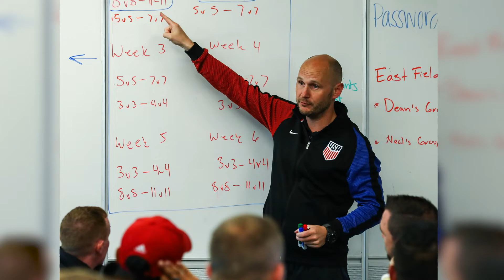Soccer Methodology, Periodization & Intentions | The MAGIA Mindset | EP 030 - Antal Vergeer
Shawn Alvari speaks with Antal Vergeer about educational philosophy, maximizing high performance, and aligning actions to reflect actions. He dives deep into methodology and the importance of the connection between training and the game.

The MAGIA Mindset: Dissecting the mentality of elite individuals and understanding how they see and navigate the world.